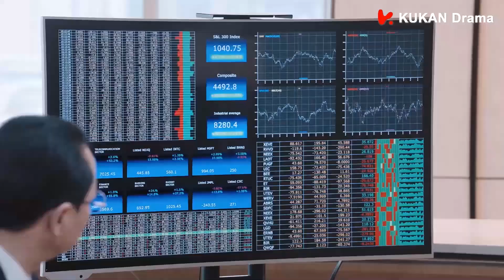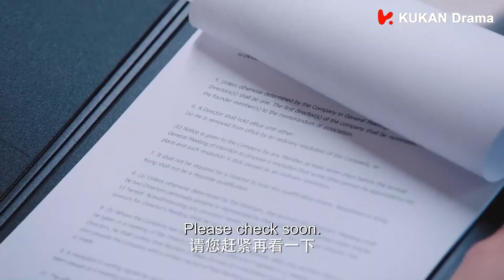霸总爱上了过世亲弟弟的女友，大胆向她告白😜